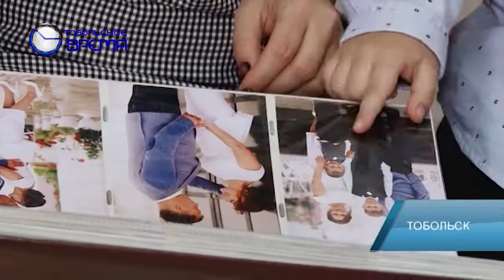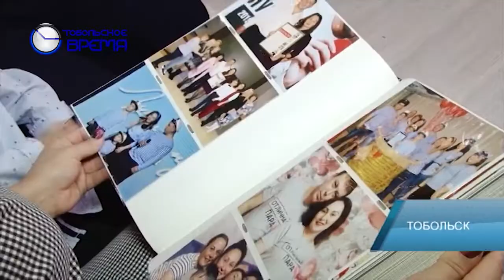СЕМЬЯ ГОДА ИЗ ТОБОЛЬСКА